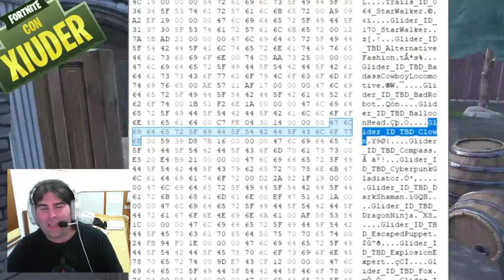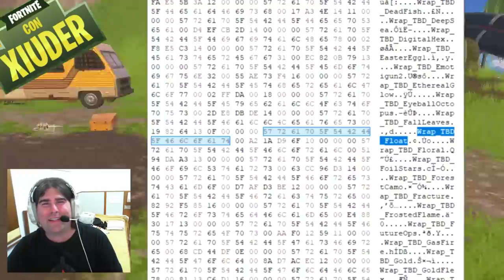NUOVO SET DI IT FORTNITE! DELTAPLANO/EMOTE/COPERTURA! + TFUE PERDE 140.000$ (STAGIONE 10 FORTNITE)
FINALMENTE i DUBBI SONO SPARITI! SCOPERTO nei file di gioco il SET DI IT! per la collaborazione FORTNITE X IT2! VEDIAMO ASSIEME LE NOVITA'! TFUE perde 140.000$ e CERCA NUOVO TRIO!

BENVENUTO!

➜ Motherboard: MSI Z97M GAMING
➜ GPU: NVIDIA GeForce GTX 970
➜ Cuffie: TRUST GXT 393 MAGNA
➜ Mouse: TRUST GXT 188 LABAN
➜ Tappetino: OMEN Mouse PAD 300
➜ Tastiera: TRUST GXT 890 CADA
➜ Microfono: TRUST GXT 252+ EMITA PLUS
➜ Sedia: AROZZI Torretta Orange
➜ Desk: AROZZI Arena-Green
➜ Webcam: Microsoft Lifecam Studio
➜ Handcam: Microsoft Lifecam HD-3000
➜ Monitor(2x): MSI OptixG24C LED Gaming Monitor 24''

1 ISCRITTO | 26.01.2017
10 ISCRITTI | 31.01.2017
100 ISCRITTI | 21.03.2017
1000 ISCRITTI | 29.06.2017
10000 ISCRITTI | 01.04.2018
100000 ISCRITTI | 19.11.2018